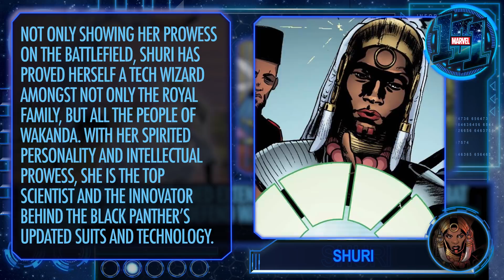Shuri | Marvel 101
Born into the royal family of Wakanda, Shuri - Sister to T'Challa - may not have any superpowers, but has proved herself a hero through her innate genius. This week on Marvel 101, learn all about the incredible Shuri!